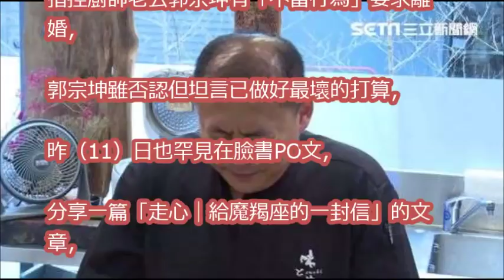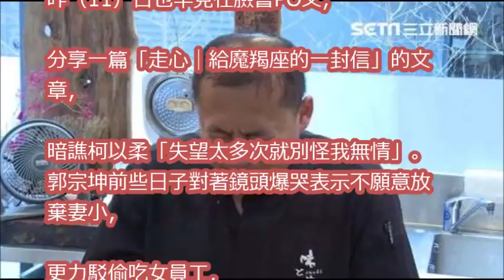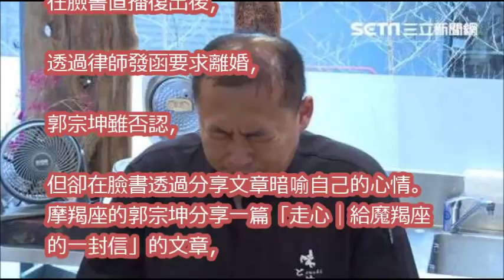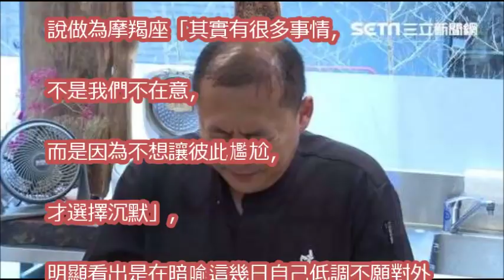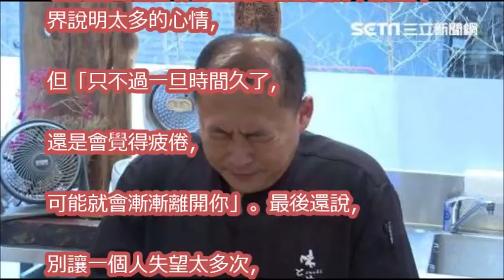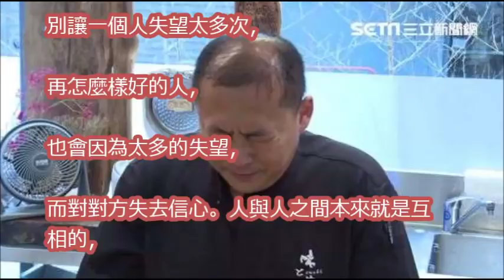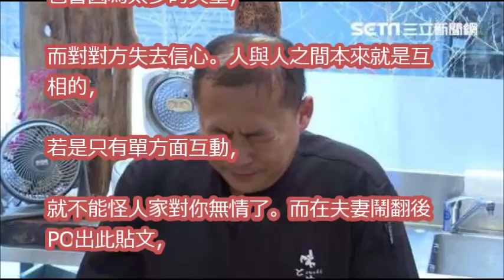柯以柔離定了！郭宗坤譙：別怪我無情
柯以柔「婚變爆不完」名嘴直指陰謀論！她懷疑「爆料者是柯以柔...」更冷說：意圖不單純！